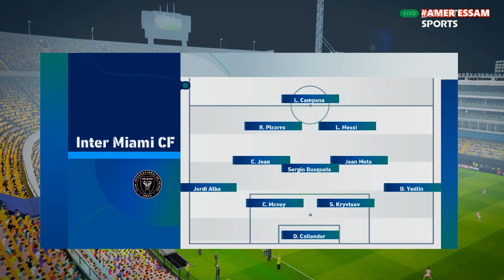Nashville vs Inter Miami live Final Leagues Cup 2023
Inter Miami CF vs Nashville SC live
Inter Miami CF vs Nashville SC live stream

Nashville SC vs Inter Miami CF Partido completo
Nashville vs Inter Miami
Inter Miami vs Nashville
Nashville @ Inter Miami